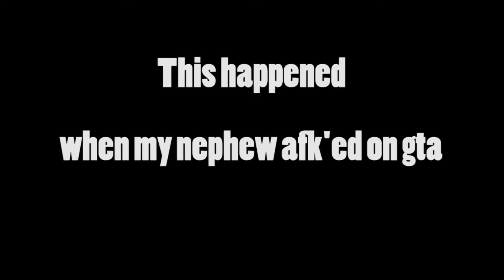GTAV Random Moments #2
Probably my last GTAoffline moments.
Sorry This video is really short.
I felt like separating the rest of the clips since they are all GTAonline.

Also there's an end credit teaser, I just wanted to try to make a trailer "parody" xD.

Battlefield 1 Trailer Music - Seven Nation Army by White Stripes (glitch mob remix)